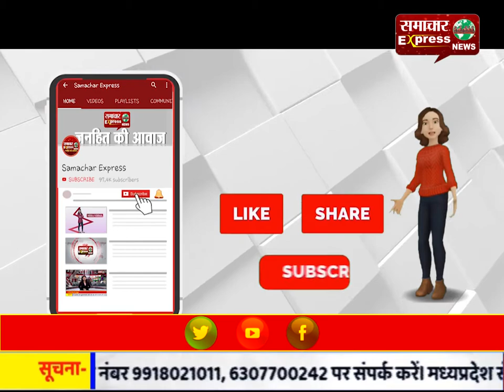मुरादाबाद में कोरोना से ग्रास्ति छात्रा हुई स्वस्थ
मुरादाबाद में कोरोना से ग्रास्ति छात्रा हुई स्वस्थ, घर पहुंचने पर मां ने बेटी की आरती उतारकर किया स्वागत